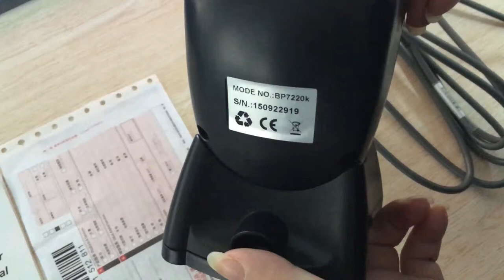【NEW】How to use Excelvan Omni-directional Desktop Barcode Scanner Barcode Reader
Excelvan Omni-directional Desktop Barcode Scanner Barcode Reader

-Omni-directional desktop barcode scanner barcode reader.
-Net structure for accurate scanning.
-It can be placed in desktop, very convenient to use.
-Omni-directional barcode reader scan barcode from different directions.
-Interior resonable net structure for accurate scanning.
-Supporting USB interface.
-The indicator is red when scanning，the indicator is blue when connectting to computer.
-Please try several times to choose the best angle for scanning.
-Support System：WinXP/7/8/8.1/10/Vista/Android/IOS.